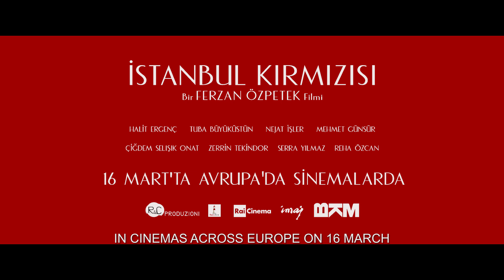İstanbul Kırmızısı Trailer | English Subtitle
Uzun yıllar yurtdışında yaşayan yazar-editör Orhan Şahin ünlü yönetmen Deniz Soysal’ın ilk kitabı üzerinde çalışmak için İstanbul’a gelir. Deniz zenginliğinin son demlerindeki ailesiyle birlikte bir yalıda yaşamaktadır. Orhan daha ilk günden Deniz’in karmaşık ilişkileri, esrarengiz arkadaşları ve aile bireylerinin ortasında bulur kendini. Yıllar sonra döndüğü İstanbul’u yepyeni gözlerle keşfederken, unuttuğu duyguları yeniden yaşamaya başlayacaktır.

BKM Film, İmaj, R&C Produzioni, Faros Film, Rai Cinema ortak yapımı

Oyuncular: Halit Ergenç, Tuba Büyüküstün, Nejat İşler, Mehmet Günsür, Çiğdem Selışık Onat, Zerrin Tekindor, Serra Yılmaz, Reha Özcan, Ayten Gökçer, İpek Bilgin, Selim Bayraktar, Cemre Ebüzziya, Tuğrul Çetiner, Şerif Sezer, Nergis Öztürk Toktaş, Rıza Kocaoğlu, Yelin Bilgin, Tayfun Sav, Yunus Albayrak, Gaye Su Akyol